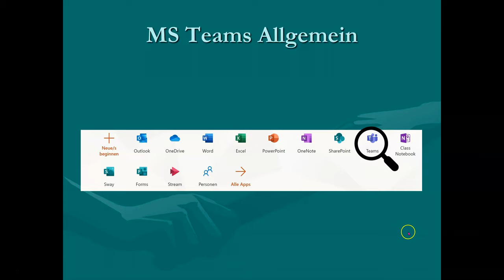02 Microsoft Teams - Allgemein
Allgemeine Infos über Microsoft Teams für Lehrpersonen. Was ist Teams usw.